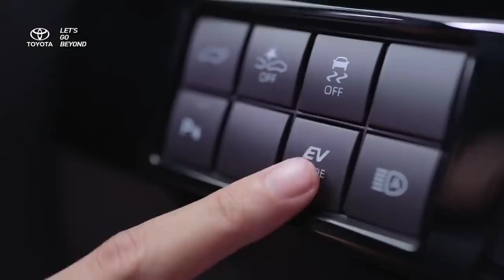Sprixie Studios/All New Yaris Cross HEV (2023) Ver 1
Energize your drive and activate your journey with electric manifestation of the All New Yaris Cross hybrid technology with EV mode. Its sophisticated design of 10” Head Unit with wireless smartphone connectivity and equipped with hybrid system visualization, stylish aesthetics Multicolour Ambience Lamp, Panoramic Glass Roof with Power Sunshade, Convenient Wireless Charger, GR Aeroparts Exterior, sporty allure 18” Alloy Wheel, and Beyond Zero manifestation in the HEV emblem, will turn heads wherever you go. Get ready to experience the perfect blend of elegance and excitement.

Bylines:
(June 13th, 2022 - July 28th, 2022); None.
(July 29th, 2022 -) "a sprixie inc. company" with the words on the byline being in the same font as the studio name and the seven Sprixie Princesses appearing on the byline. This is to represent that "Sprixie Incorporated" is owned by the seven Sprixie Princesses as of 2022.
Trivia: This is the first logo to no longer use the "20th Century Studios" structure base anymore, this was due to the seven Sprixie Princesses, the founders of Sprixie Studios, planning this rebrand for a very long time.

Bangkitkan semangat mengemudi dan aktifkan setiap perjalanan Anda dengan manifestasi teknologi Hybrid All New Yaris Cross dengan mode elektrik.
Keindahan desain 10” Head Unit with wireless smartphone connectivity yang dilengkapi dengan Hybrid system visualization, desain menawan Multicolour Ambience Lamp, Electric Panoramic Roof, Kemudahan Wireless Charger, GR Aeroparts Exterior, 18” Alloy Wheel yang sporty dan manifestasi Beyond Zero dalam emblem HEV, hadir untuk mengubah pengalaman mengemudi Anda dan memastikan perjalanan yang lebih mendebarkan. Bersiaplah untuk menarik perhatian dan menunjukkan diri Anda di setiap perjalanan!

Byline:
(13 Juni 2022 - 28 Juli 2022); Tidak ada.
(29 Juli 2022 -) "a sprixie inc. company" dengan kata-kata di byline menggunakan font yang sama dengan nama studio dan tujuh Putri Sprixie muncul di byline. Ini untuk menyatakan bahwa "Sprixie Incorporated" dimiliki oleh tujuh Putri Sprixie pada tahun 2022.
Trivia: Ini adalah logo pertama yang tidak lagi menggunakan basis struktur "20th Century Studios", hal ini disebabkan oleh tujuh Putri Sprixie, pendiri Sprixie Studios, yang merencanakan rebranding ini dalam waktu yang sangat lama.